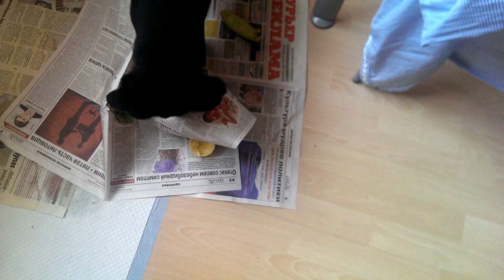puppy meets lemon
Labrador vs lemon